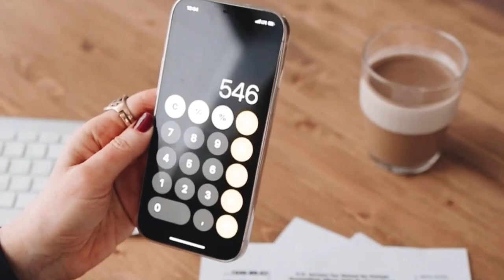Bayrama sayılı günler kala son anda iptal edildi: Emeklileri yıkan haber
Paylaşmak istediğiniz fikir ve düşünceleriniz varsa benimle paylaşmayı unutma.